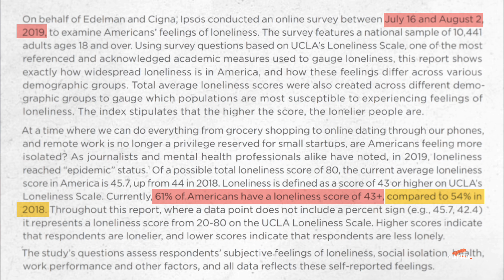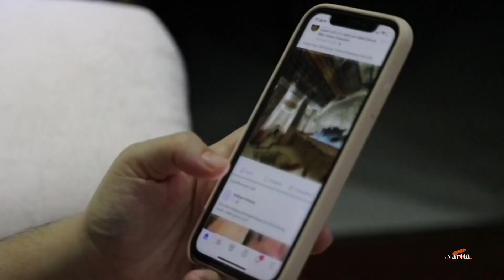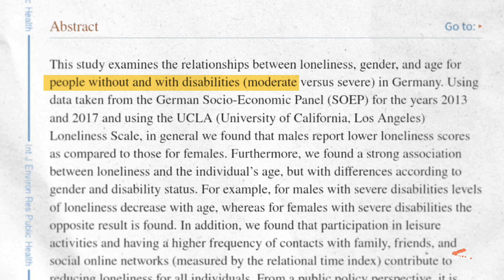Why we feel LONELY ⁉️ | How to overcome? | The Varta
In this thought-provoking video, we explore the intricacies of LONELINESS and its impact on our lives. Loneliness is a universal experience, but it doesn't have to define us. Join us as we delve into the causes of loneliness, share personal anecdotes, and discuss practical strategies to overcome it.If you've ever felt alone in a crowded room or struggled with isolation, this video offers insights and inspiration to help you navigate the journey towards connection and fulfillment. Let's break the silence on loneliness together!

🕔 Timestamps:

00:00  Intro
01:32  What is loneliness?
01:56  Alone and Lonely
02:49  Why we are lonely
04:43  Health consequences
05:10  Solutions

Thanks for visiting our channel. We are nothing without you! 🙏😊